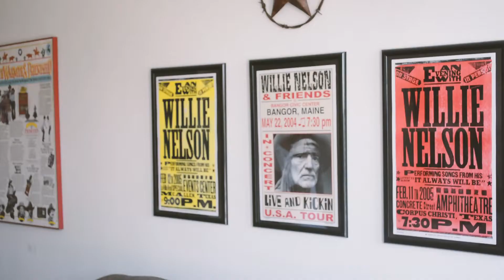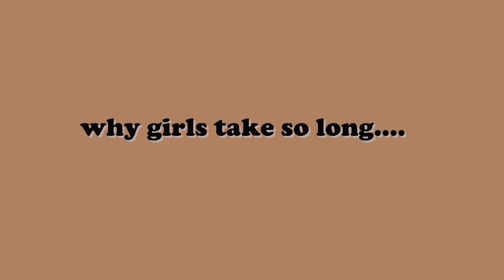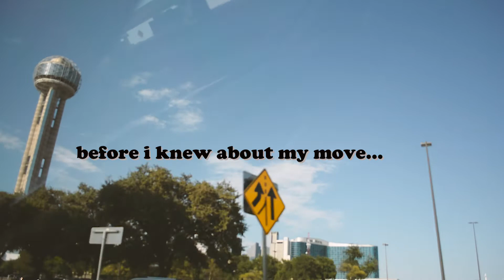austin vlog! LEIKELI 47, ras day festival and more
long overdue, but here's our cute weekend trip to Austin before all the madness weeks ago...
hope you enjoy! and tell me your favorite part in the comments!